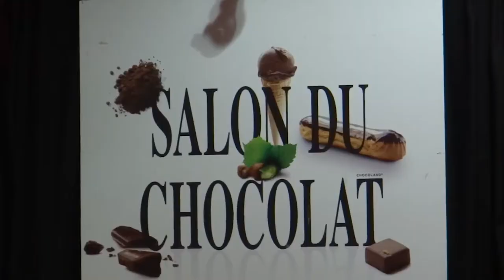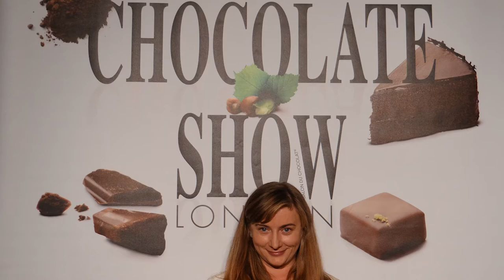148. ЛОНДОН: Шоколадная ванна и "сладкие" платья на подиуме в Лондоне. Шоколадная выставка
148. ЛОНДОН: Шоколадная ванна и "сладкие" платья на подиуме в Лондоне. Шоколадная выставка

В Лондоне с 2013 года периодически проходит Шоколадное фэшн шоу на выставке шоколадного производства, дизайна и упаковки. Мировые шоколатье соревнуются в искустве произведения платьев из шоколада, украшая их сушеными фруктами, пирожными и кексами.

Какие шедевры мне удалось увидеть за время посещений четырёх таких выставок, смотрите в этом видео.